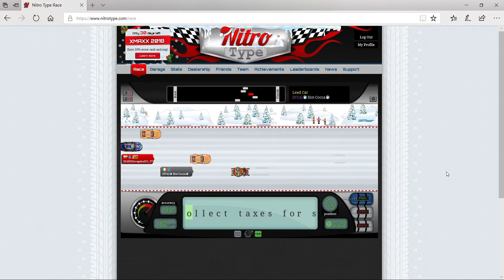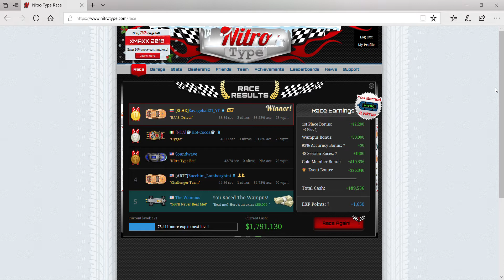Wampus Race! Nitro type #10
XMAXX 2018 nitro type gaming